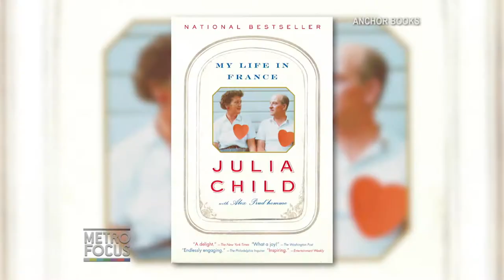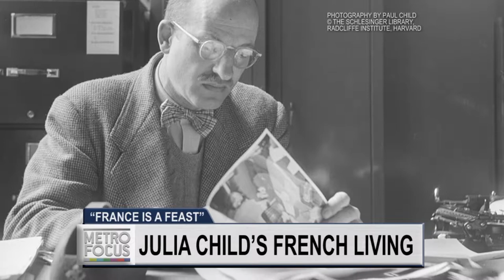Julia Child's Culinary Trail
A look at the legendary chef, author and television personality Julia Child. Her culinary travels and adventures were decades in the making and responsible for bringing French Cuisine to American television sets. Alex Prud'homme, author of "France is a Feast: The Photographic Journey of Paul and Julia Child" joins us to discuss the legend.